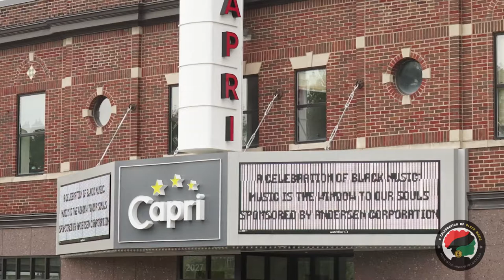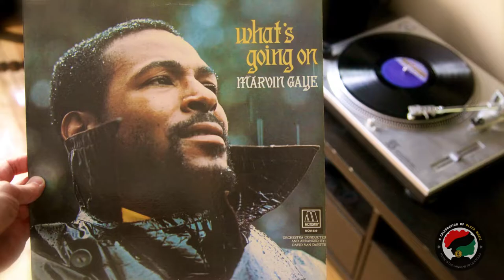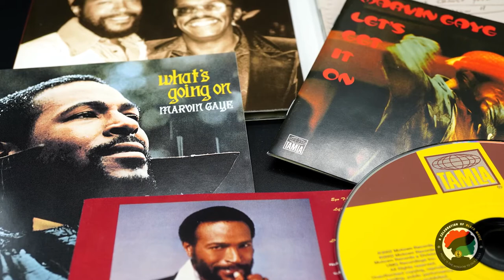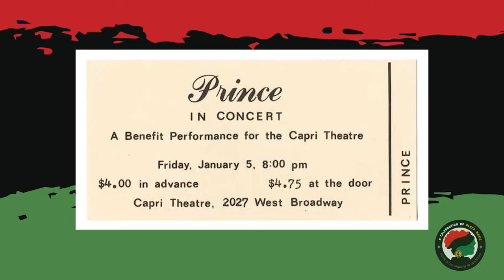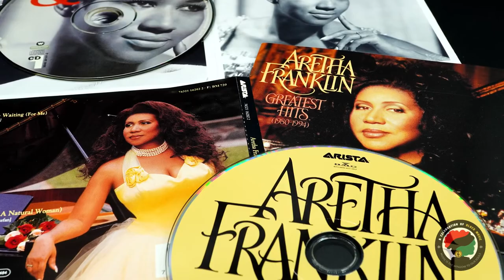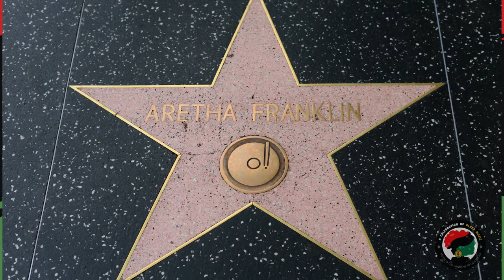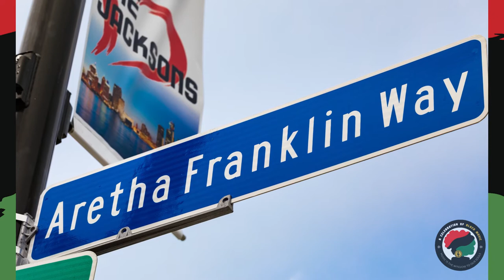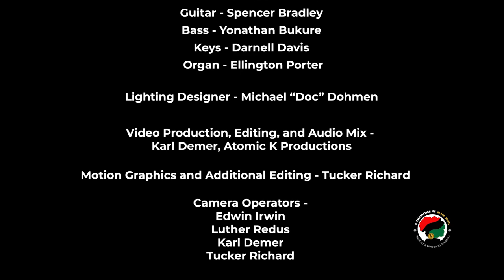A Celebration of Black Music- Music is the Window to Our Souls | 2021 Andersen Windows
Andersen Corporation is proud to sponsor this Minneapolis community event of musical artists honoring Black music icons Marvin Gaye, Aretha Franklin and Billie Holiday.